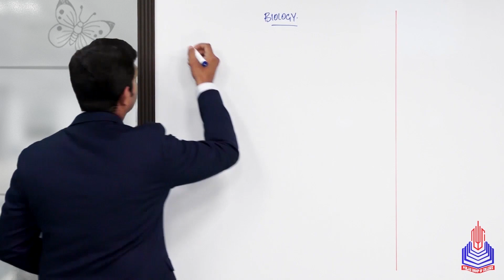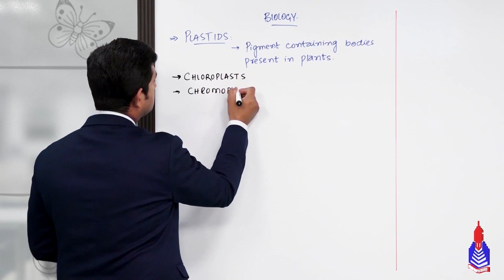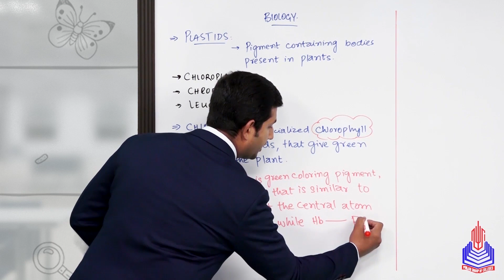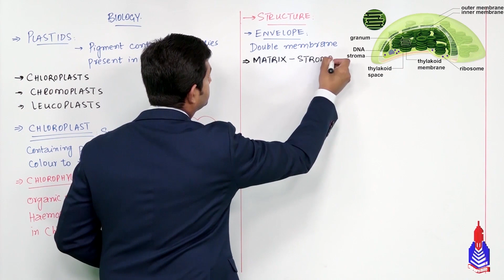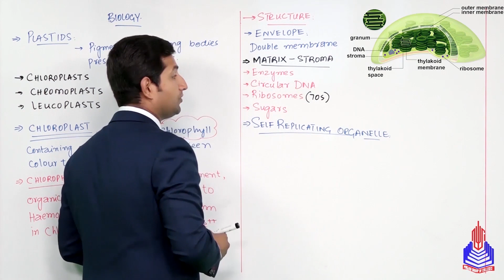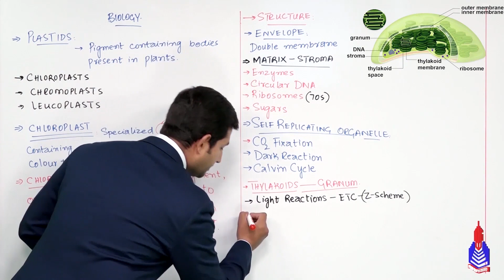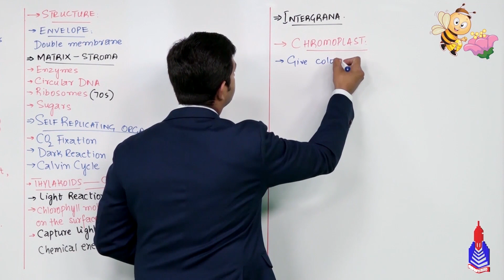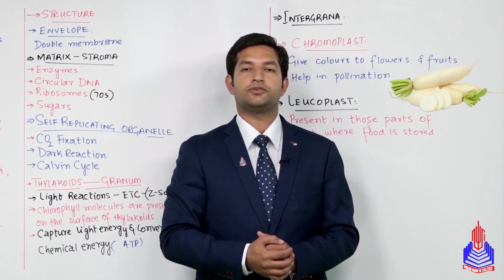PGC Lectures-Inter Part 1-KPK Board-Biology-Chapter 1 - Plastids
Plastids Class 11

Welcome to our educational platform! In this comprehensive 11th-grade Biology lecture, we delve into the fascinating world of Plastids, specifically tailored for students following the KPK Board curriculum in Pakistan.

Key Topics Covered:
Plastids, chlorophyll
Structure, self replicating organelle
Intergrana

Skip to Your Interest With Timestamps:
00:00 to 06:25 Plastids, chlorophyll
06:26 to 13:48 Structure, self replicating organelle
13:49 to 17:10 Intergrana